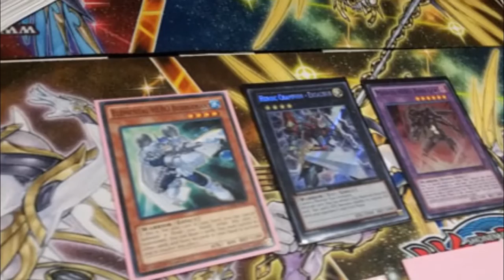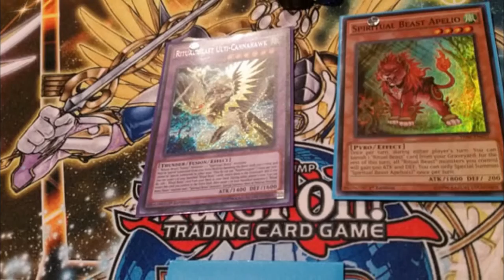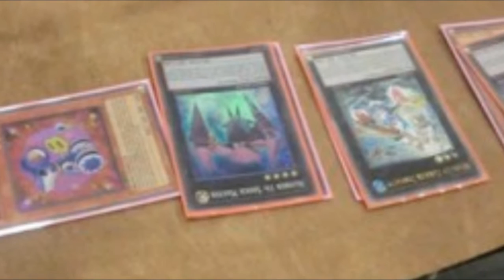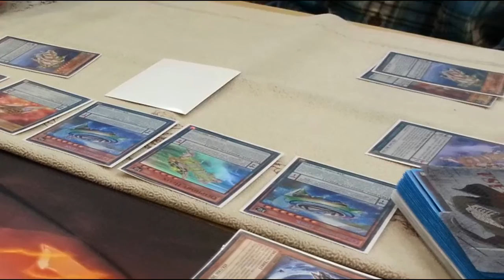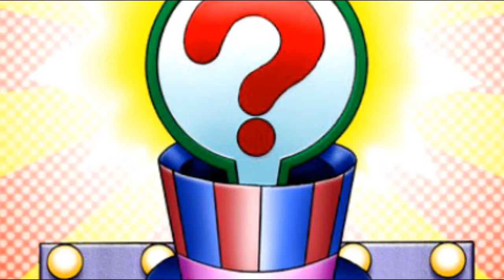TOP 10 Mejores decks de Yu-Gi-Oh! 2015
Aquí os dejo mi top10 de los mazos de lo que llevamos de 2015, basándome en las estadísticas recabadas a lo largo de estos meses en los torneos.

Me interesa saber vuestra opinión, así que no dudéis en poner en los comentarios cuál hubiera sido vuestro top10 del año!